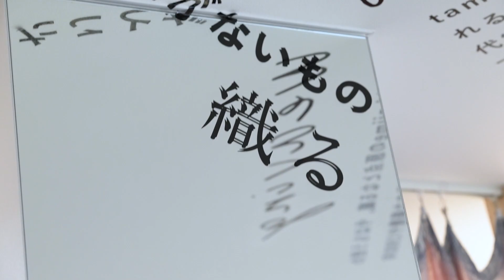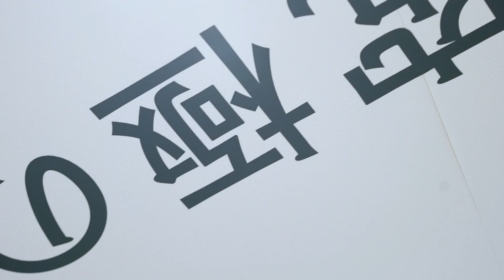今年も進化しつづけます！遊びにきてね！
tamaki niimeは日々 新化しています。
最新情報はLINEから。